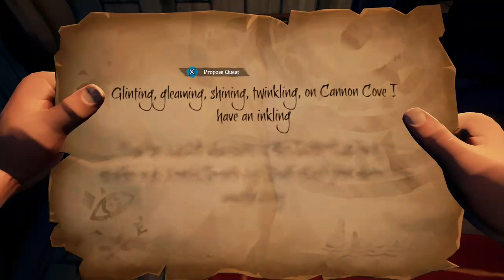Sea Of Thieves Stream